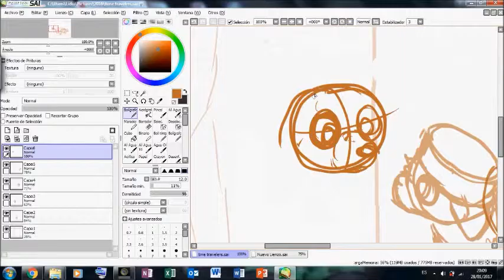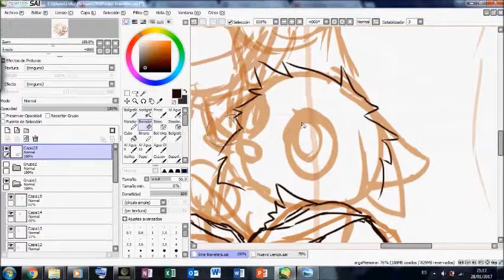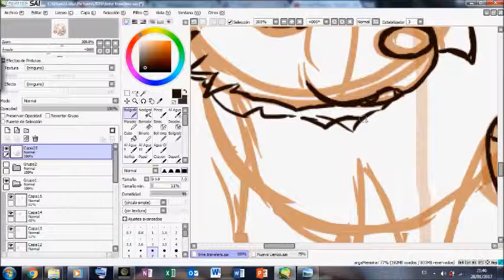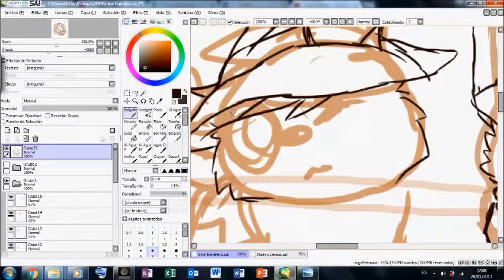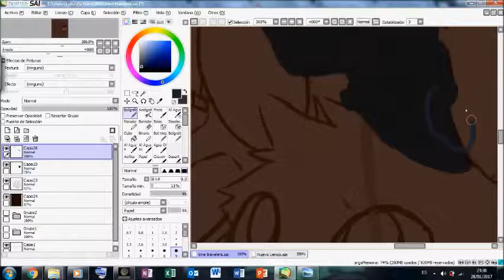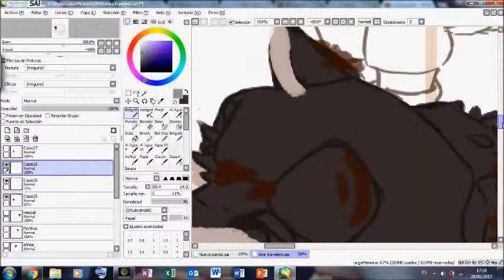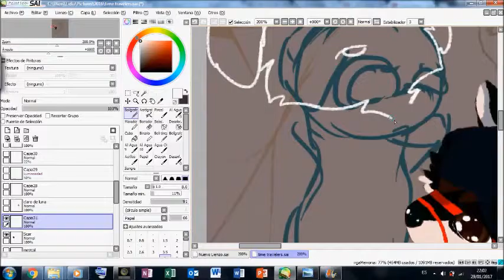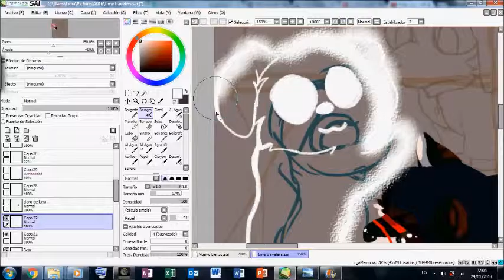Speedpaint -"gauzy shiny creatures"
Characters (all of them belong to me):
Heron's spirit
Healing - Athos - Aramis' spirit - Porthos
Streght's spirit - Scar - Teble Clef's spirit - Clair de Lune - Mezcal
Rain - Oleo's spirit - Hawk - Thimble
Spark - Broken Wing's spirit -Waterlily - Steel - September
Lion - Fart